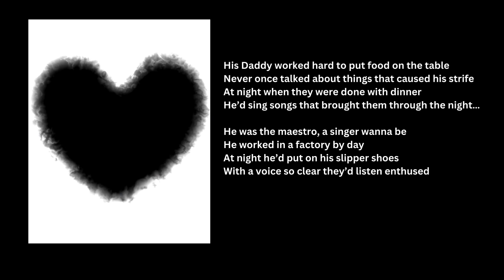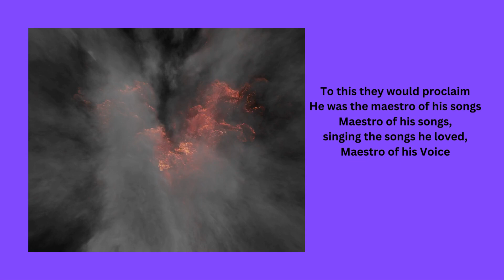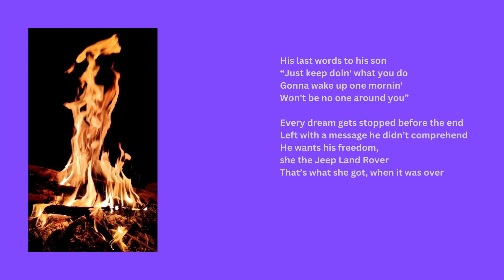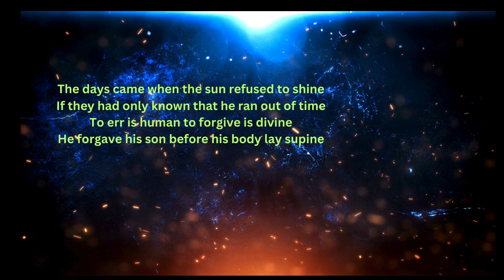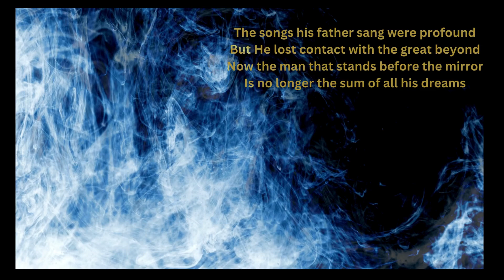Maestro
Here's my original song set to video for the 21SongsIn2024 prompt "Old Flame."